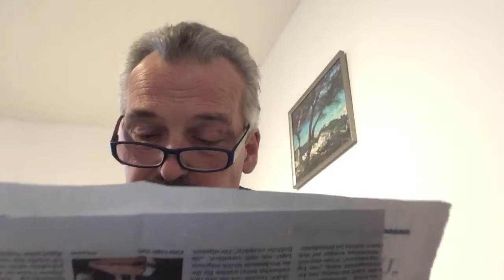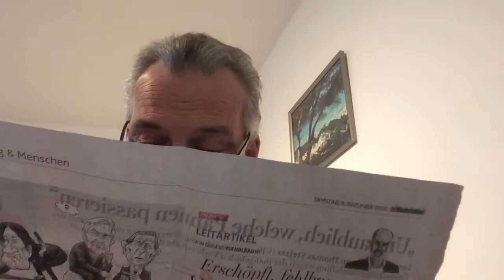Er hat es wieder getan!!! Stelzer für Impfpflicht.